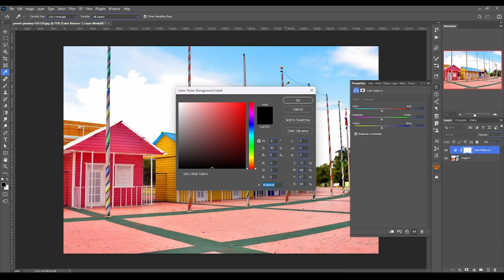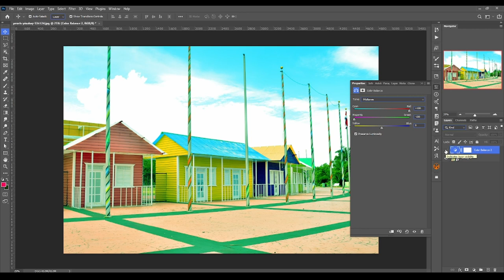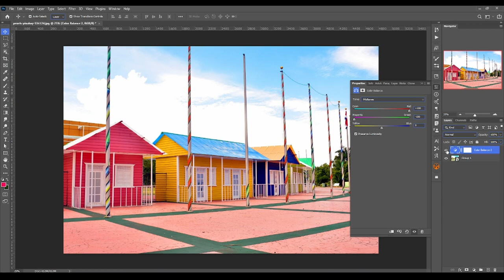How to Use Adustment Layers Part - 04 | Color balance | digital manjit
🎨 Welcome to Part 4 of our comprehensive tutorial series on "How to Use Adjustment Layers"! In this installment, we dive deep into the fascinating world of Color Balance and unveil the secrets to achieving the perfect color harmony in your images.

🖌️ Key Highlights:

1️⃣ Understanding Color Balance: Demystify the fundamentals of Color Balance and grasp how it can transform the overall mood and aesthetics of your photos.

2️⃣ Practical Demonstration: Follow along as we demonstrate practical examples of using Color Balance adjustment layers in popular graphic design and photo editing software.

3️⃣ Fine-Tuning Highlights, Midtones, and Shadows: Learn the art of selectively adjusting color tones in the highlights, midtones, and shadows to create stunning visual effects.

4️⃣ Creative Color Grading Techniques: Discover advanced color grading techniques that will elevate your editing skills and make your images stand out from the crowd.

5️⃣ Tips and Tricks: Unlock valuable tips and tricks to streamline your workflow and make the most out of the Color Balance adjustment layer.

🚀 Whether you're a seasoned graphic designer or a novice in the world of photo editing, this tutorial is designed to cater to all skill levels. Enhance your creative toolkit and bring your artistic vision to life!

👍 If you found this tutorial helpful, don't forget to give it a thumbs up, share it with your fellow creatives, and subscribe for more in-depth tutorials on mastering adjustment layers and elevating your editing game.

🔗 Explore other parts of our "How to Use Adjustment Layers" series for a well-rounded understanding of this powerful tool in your editing arsenal.

Regards

Manjit Singh